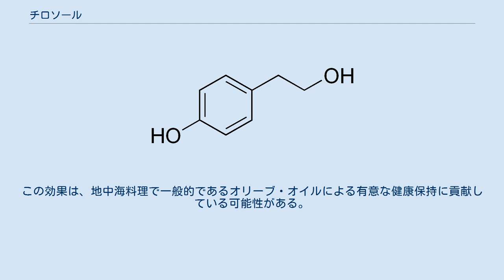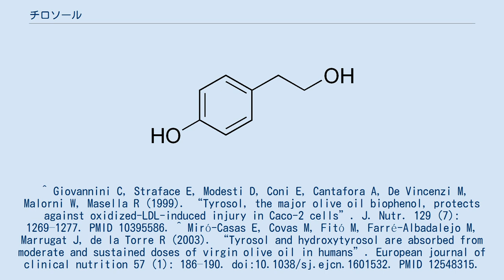チロソール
チロソール（英:Tyrosol）は、様々な天然物に存在するフェノール系の抗酸化物質である。
ヒトがチロソールを摂取する機会が多いのはオリーブ・オイルからである。
チロソールは、フェネチルアルコールの誘導体である。
 抗酸化物質としてチロソールは細胞の酸化による損傷を防ぐことができる。
チロソールはオリーブ・オイルに存在する他の抗酸化物質ほど作用が高いわけではないが、重要な全体効果をもたらすことのできる高い濃度と生体への有用性を示す 。
この効果は、地中海料理で一般的であるオリーブ・オイルによる有意な健康保持に貢献している可能性がある。
 ^ Giovannini C, Straface E, Modesti D, Coni E, Cantafora A, De Vincenzi M, Malorni W, Masella R (1999). “Tyrosol, the major olive oil biophenol, protects against oxidized-LDL-induced injury in Caco-2 cells”. J. Nutr. 129 (7): 1269–1277. PMID 10395586. ^ Miró-Casas E, Covas M, Fitó M, Farré-Albadalejo M, Marrugat J, de la Torre R (2003). “Tyrosol and hydroxytyrosol are absorbed from moderate and sustained doses of virgin olive oil in humans”. European journal of clinical nutrition 57 (1): 186–190. doi:10.1038/sj.ejcn.1601532. PMID 12548315.